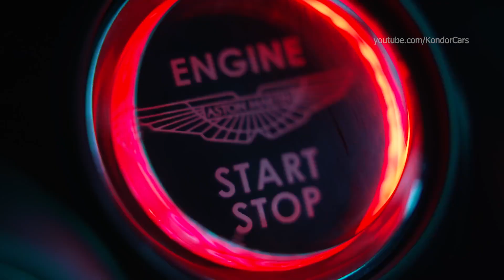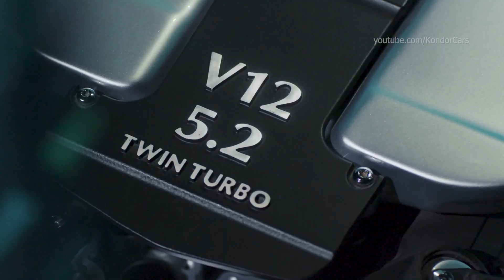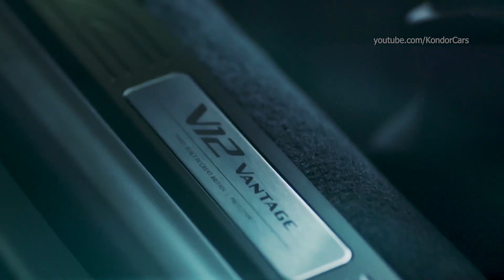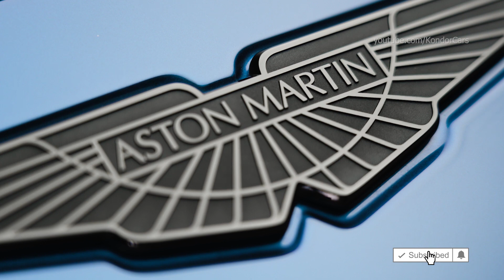New Aston Martin V12 Vantage - Limited to 333 units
2022 Aston Martin V12 Vantage   Limited to 333 units
For fifteen years the V12 Vantage has boldly represented Aston Martin’s passion for performance. Fast and fierce in equal measure, successive iterations of these great cars have formed an iconic bloodline. One built around the premise of fitting the most compact and driver-focussed model with the largest and most potent series production engine. With this unique lineage nearing its end, Aston Martin is proud to introduce the fastest, fiercest and most dynamically accomplished of them all; the new V12 Vantage.

The engine is the heart of every Aston Martin, but never more so than in this, the fastest and most powerful Vantage ever built. Developing 700PS at 6500 rpm and 753Nm of torque from just 1800rpm to 6000rpm, the quad-cam 60-deg 5.2-litre V12 offers an intoxicating combination of magnificent low and mid-range muscularity with searing top-end power. With a top speed of 200mph, V12 Vantage reaches to 0-60 in just 3.4 seconds. Thanks to the propulsive efforts of this magnificent powerplant – and extensive use of weight-saving materials throughout the car – the V12 Vantage has a power-to-weight ratio of 390PS-per-ton; an increase of more than 20% compared to the V8 powered Vantage.

These weight saving measures include carbon fibre front bumper, clamshell bonnet, front fenders and side sills, composite rear bumper and deck lid, lightweight battery and a special centre-mounted twin-exit exhaust system. Tuned to ensure the V12 Vantage has a voice to match its looks and performance, this new exhaust system is made from lightweight 1mm stainless-steel, saving some 7.2kg compared with the system fitted to the Vantage.

The power is fed through a ZF 8-speed automatic transmission and mechanical Limited-Slip Differential (LSD) mounted at the rear of the car. The V12 Vantage receives a unique transmission calibration to enhance shift speeds and driver interaction, with learnings taken from the V12 Speedster and Vantage F1® Edition models. This specially calibrated software delivers a level of shift refinement and usability which is beyond that seen on dual clutch gearboxes. The transmission’s adaptive software is designed to gauge the conditions the car is operating in, along with the demands the driver is making, to ensure the car is in exactly the right gear at the right time providing a truly connected driving experience.
Body stiffness is increased with additional front and rear sheer panels, a rear suspension tower strut brace and fuel tank bracing, increasing body stiffness (kNm/Deg) by 8% and lateral stiffness (kNm/mm) by 6.7%, giving the optimum platform stiffness for driving dynamics.

These changes are also supported by a new steering calibration, improving steering feel and delivering a sharper response - and in turn, an enhanced driver experience.

To provide increased air flow through the engine cooling radiators the front grille is 25% larger. In addition, a distinct ‘horse shoe’ design engine vent has been integrated into the bonnet, enhancing cooling and echoing the design character of the magnificent Vantage GT12, Aston Martin’s road-going tribute to the legendary V12 Vantage GT3 racer. The assertive design continues along the side profile with a new sculpted single-piece sill also inspired by motorsport and reminiscent of previous V12 Vantage models.

At the rear a new and unique bumper with integrated diffuser maintains aerodynamic balance from front to rear. The centre piece of this new design is the lightweight centre mounted, twin tailpipe, exhaust system. Completing this nose-to-tail transformation is a dramatic rear wing which contributes to a maximum downforce of 204kg at top speed and further enhances the V12 Vantage’s unmistakable visual impact. For a more subtle styling with a sleeker silhouette, the option to delete the rear wing is available.  Yet in either configuration, extensive work to the underbody ensures aerodynamic balance is maintained, delivering high speed stability and ultimate performance.

Maximising the driving experience with the iconic V12 soundtrack, V12 Vantage comes with an open rear load space also placing the new rear suspension strut brace on display.

0:00 Aston Martin V12 Vantage
3:05 Aston Martin DBX707